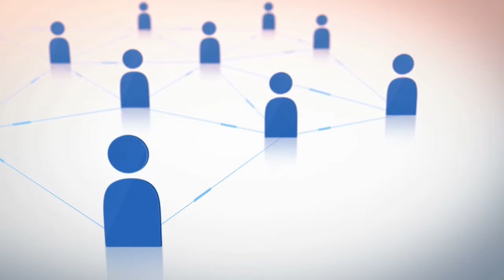LinkedIn Lead Generation Turn Your Connections Into Clients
Course Description

What You Will Gain From This Course

In this course I will teach you how to optimise your LinkedIn profile & create a complete LinkedIn lead generation strategy for your business.

This course is perfect for anyone that hates the idea of ‘Cold Calling’ to generate new leads or would like to learn an alternative way to generate qualified & targeted leads that can be easily integrated with their existing Lead Generation Strategies.

I will show you the exact method that has generated for me for leads, more clients & more revenue with nothing more than a laptop and LinkedIn.

The course is presented in straight forward easy to understand terms:

    No jargon
    No fluff
    Easy to implement
    Direct & to the point

Course Summary

This comprehensive course will cover:

LinkedIn Profile Optimisation

    Recommend privacy settings.
    Choosing the right LinkedIn profile picture.
    The importance of your headline title.
    Why having a great LinkedIn public profile will get you found on Google!
    The importance of keywords on your LinkedIn profile.
    Creating a client focused profile
    All things 'skills, endorsements & recommendations'
    What’s better a free LinkedIn account or premium LinkedIn account?

2 Ways How To Create a LinkedIn Lead Generation Funnel

    The non-exclusive LinkedIn lead generation funnel
    The exclusive LinkedIn lead generation funnel

Harnessing The Power Of LinkedIn Groups For Your Business

    Identifying great LinkedIn groups
    Targeting qualified prospects within groups

The Art Of The LinkedIn Invitation

    How to invite people to connect with you - the right way!

Getting Your Voice Heard!

    How to share your content with hundreds of thousands of potential leads at NO cost to you.

Who Should Take This LinkedIn Course?

This LinkedIn profile optimisation & lead generation course is best suited for ANY:

    Business Owner
    Executive Manager
    Line Manager
    Business Professionals
    Sales & Lead Generators